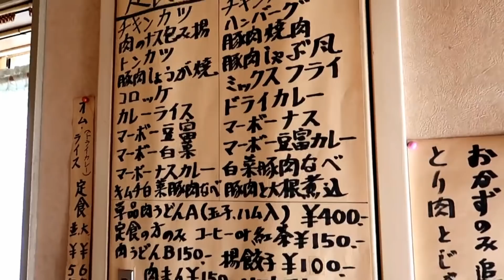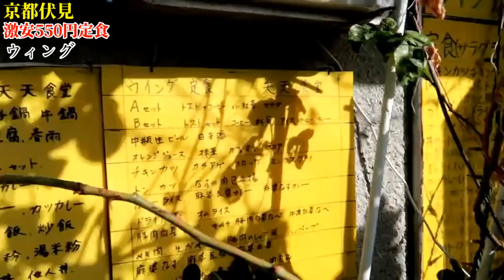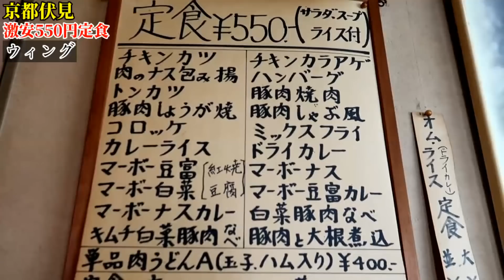【定食550円】餃子100円！学生の街にある激安食堂に初潜入！【ウイング】京都伏見 Kyoto gourmet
【本日のお店】